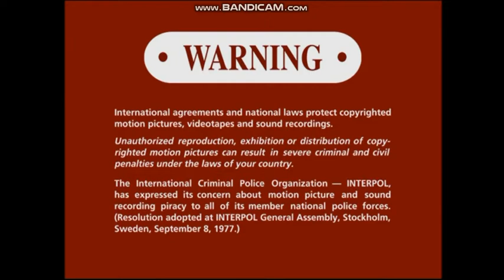Opening To Monster 2003 DVD